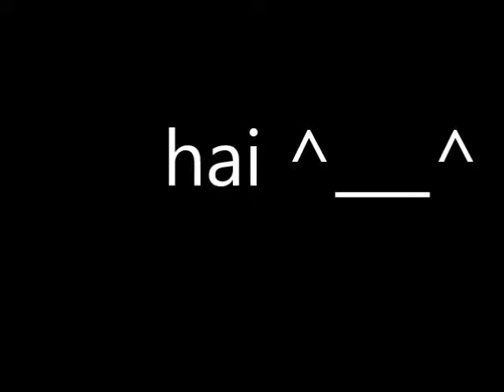epic!!!!!!!!!!!!!!! o___o!!